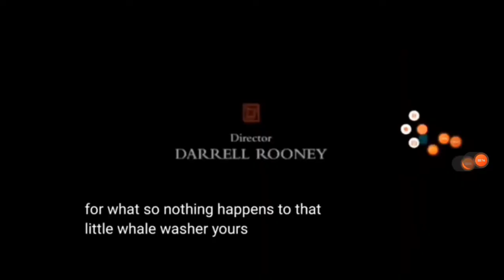R.I.N.G Series 4 The Cross-Town Express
Wooh Scream Robots Ball High Swing Photos Park Wooooo